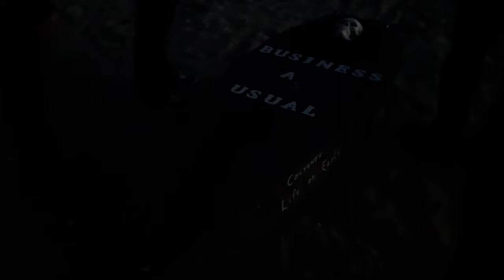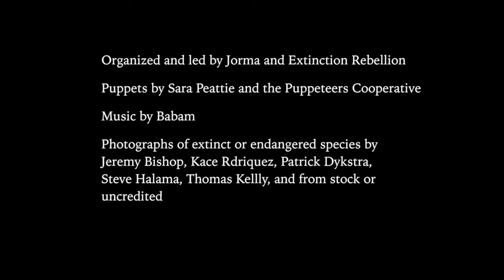Oceanwarriorz Beach Funeral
Extinction Rebellion mourns the potential loss of myriad aquatic life due to the impending climate catastrophe.